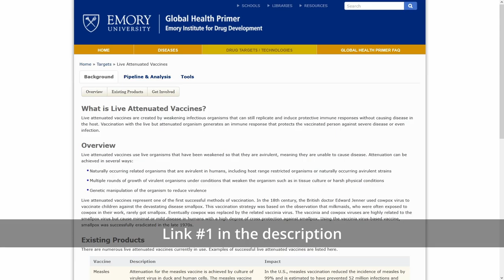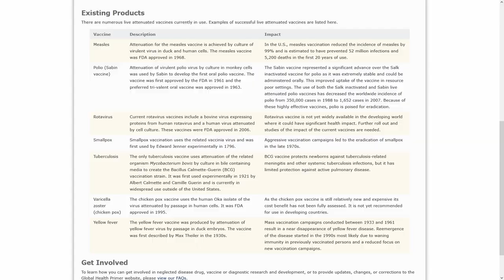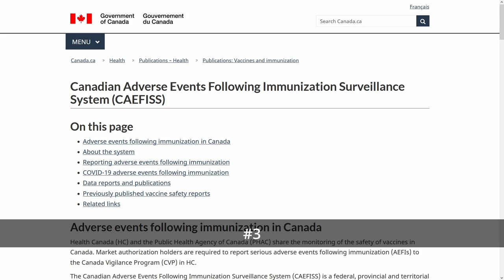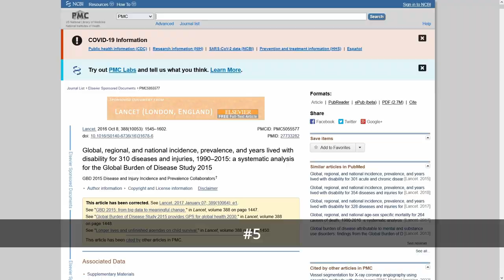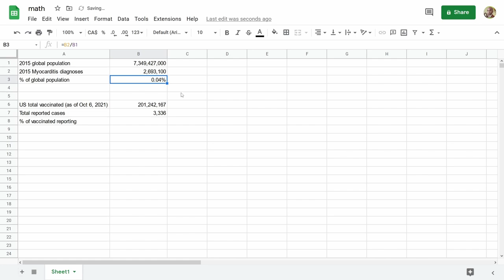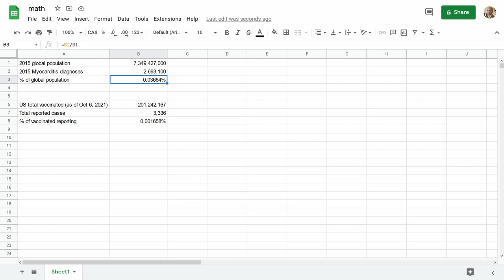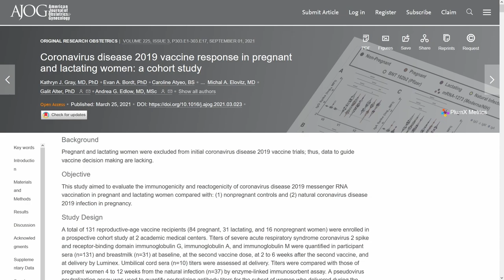Answering COVID Vaccine Questions Pt.2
Here’s Pt.1 and here are the links in this video

1. What are Live Attenuated Vaccines?

2. Study on Vaccine Shedding in the Immunocompromised

5. Myocarditis global number in 2015

6. 2015 estimated global population

8. Total post-vaccination VAERS reports of myocarditis/pericarditis

9. COVID vaccination among pregnant and lactating mothers

10. Johns Hopkins COVID Dashboard